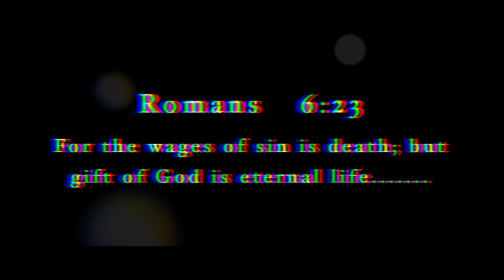Claustrophobic official trailer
Cash Cow Films present a suspenseful thriller. Claustrophobic.